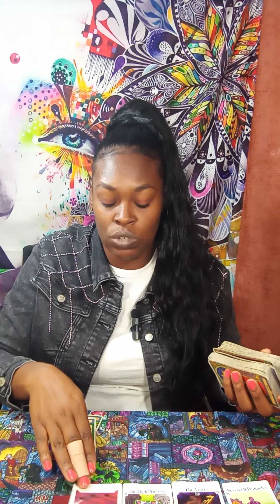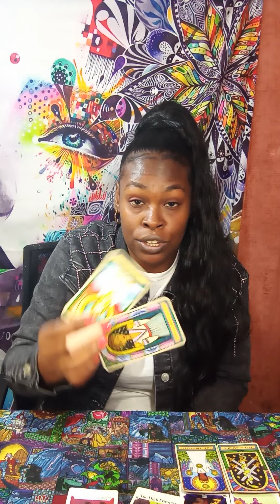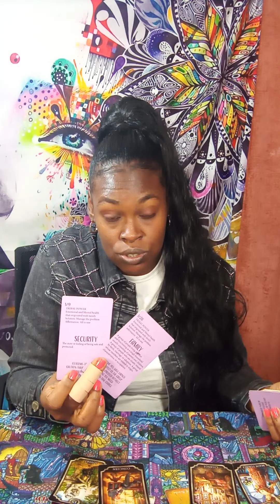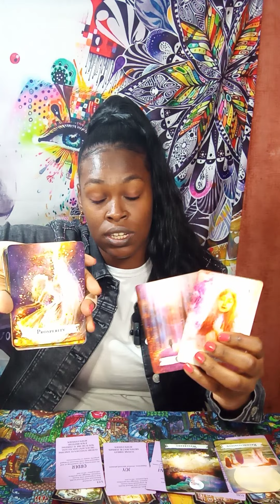♌LEO, 💗🔥👀🧿 "THOUGHT💩 WAS SWEET OVA THERE😂; 3rd PARTY KICKED THEY Axx OUT DA CRIB🚶‍♂️💥: HERE'S WHY☕"